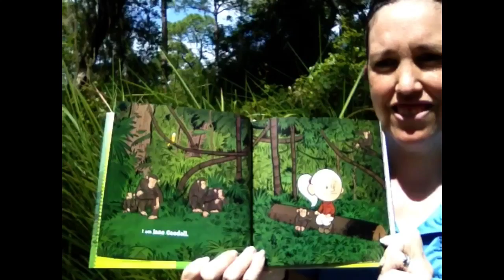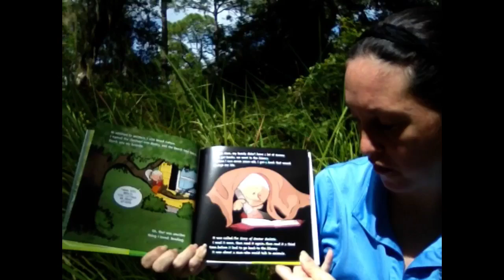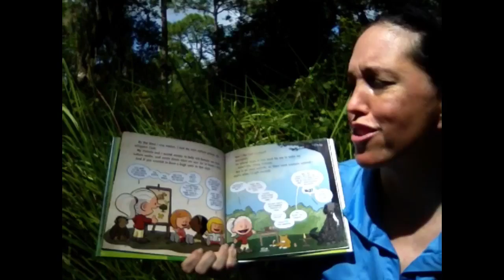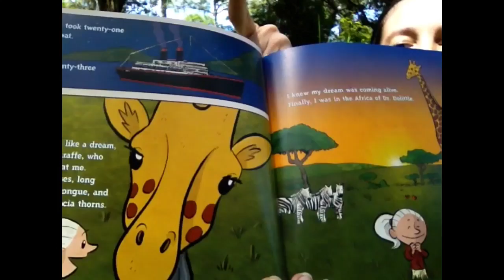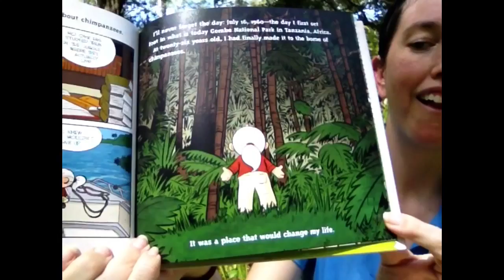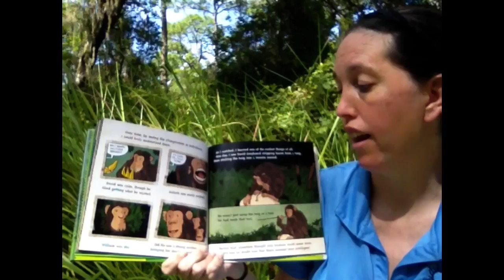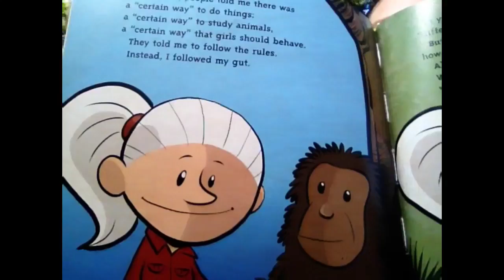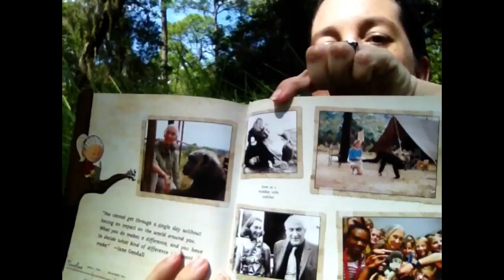Explorers' Storytime: "I am Jane Goodall" by Brad Meltzer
For Natural Science Career Week, Story Time in Nature will follow of the path of one amazing woman: Jane Goodall. She is world-renowned scientist, has made astonishing animal discoveries, and is known as an environmental warrior.

I am Jane Goodall
by Brad Meltzer
Illustrated by Christopher Eliopoulos